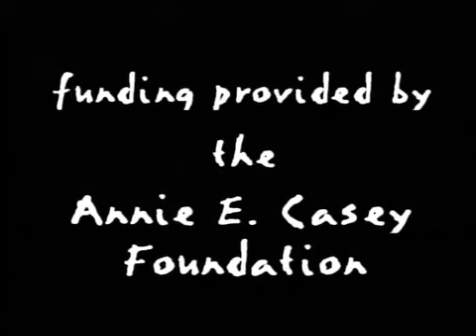Voices of Youth: Supporting Adolescents in Foster Care (8 of 8)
Part Eight: I'm Going to Make It

This video features a candid conversation with foster youth as they describe their experiences in the foster care system. These conversations were used to support Family to Family, a former initiative of the Annie E. Casey Foundation to reform foster care.